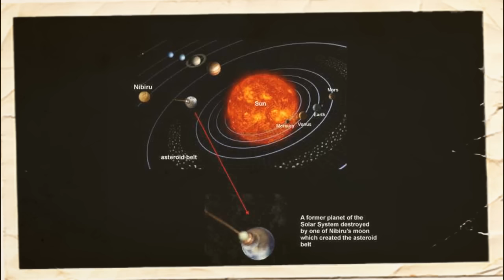PLANETA X NIBIRU O FIM DOS TEMPOS 2019 Á 2020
► Baixe nosso app do canal e evite a perda de conteúdo

OS MAGNÍFICOS  ( RECOMENDO  ) :
► Baixe nosso app do canal e evite a perda de conteúdo ( vídeos ) Alguns não sabem , o youtube não entrega nossos vídeos a todos os inscritos, nem 10%  por isso com o app do nosso canal vc não perde nossos vídeos ^^
  Quer ganhar dinheiro em BitCoins 1k de Bitcoins = 1.000 $ pagamento 100% real , você acumula pontos de 1 em 1 hora , o pagamento pode ser transferido  para o seu cartão sem nenhum tipo de impostos :
  Crie sua conta já é simples de usar ^^

 Tags extras ignore  :
(As tags servem para melhorar o sistema de busca ).